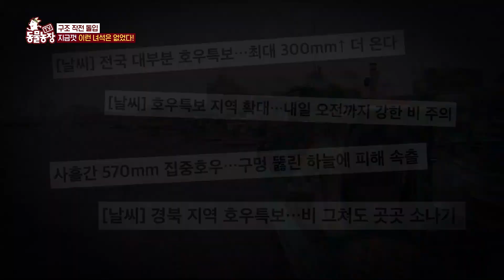[TV동물농장] 목 졸린 떠돌이 백구를 구하라🐶 하지만 경계가 심하고 눈치가 빨라서 최고 난이도라고...🥹 / EP.1138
TV동물농장 1138회
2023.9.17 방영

동물 구조 전문 동물농장!
지금까지 이런 녀석은 없었다😮‍💨
동물구조 성공률 100%로 수많은 동물들에게 새로운 삶을 선물해 온 이필종PD에게 찾아온 위기의 순간🥹
최고 난이도의 눈치 백단 백구 구조작전 1탄
기다리고 기다리면 성공할 수 있을까???
백구 구조 작전을 위해서는 시청자 여러분들의 도움이 필요합니다